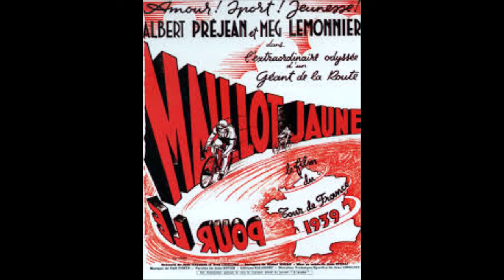1939 POUR LE MAILLOT JAUNE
La cinémathèque François Vinneuil, la référence des années 1930 à 1944 :
- avis critiques,